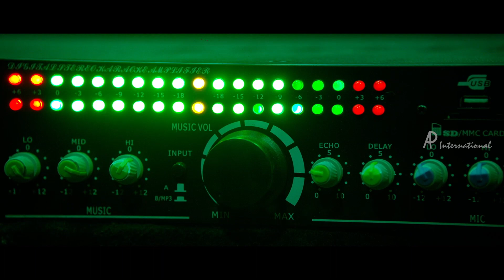Yaar Ivan Movie Scenes | Yaar Ivan Song | Supreeth provokes Sachiin | Sachiin accepts the challenge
Yaar Ivan Song. Supreeth provokes Sachiin and Sachiin accepts the challenge in Yaar Ivan latest Tamil movie scenes. Yaar Ivan Tamil movie ft. Sachiin J. Joshi, Esha Gupta, Prabhu, Kishore and Sathish. Directed by Tatineni Satya, music by Thaman S and produced by Raina Joshi. Yaar Ivan movie also stars Delhi Ganesh, Dhanya Balakrishna, Pratap Pothan and Vamsi Krishna among others. The Tamil Telugu bilingual movie, Yaar Ivan, is titled Veedevadu in Telugu.

Movie: Yaar Ivan
Star Cast: Sachiin J. Joshi, Esha Gupta, Prabhu, Kishore, Sathish, Delhi Ganesh, Dhanya Balakrishna, Pratap Pothan and Vamsi Krishna
Directed by: Tatineni Satya
Produced by: Raina Joshi